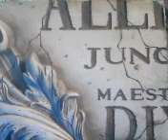LIVY BK 33 Sec 1 - 15